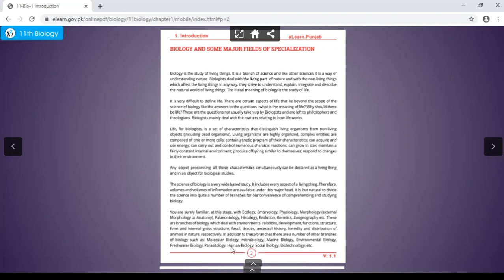Bio 11 Intro Ch 1 2